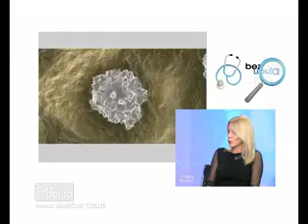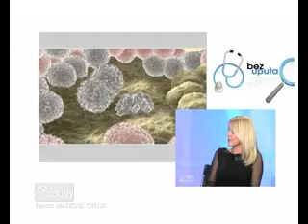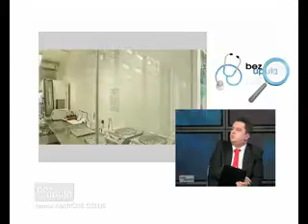BEZ UPUTA, ATLAS TV, TEMA: MATICNE CELIJE. 02.03.2013. 1/4